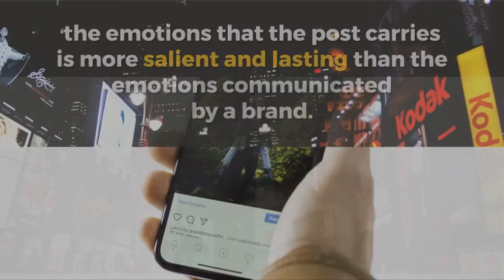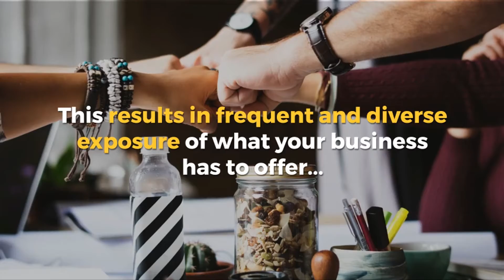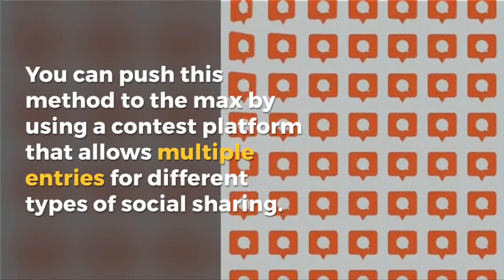How Brands Can Create Everyday Influencers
The Storytelling Power of People: How To Treat All Customers Like Influencers

Whether it’s a sandwich shop with a graffiti wall, a gym with top-of-the-line custom equipment or a doctor’s office with gourmet snacks in the waiting room, businesses spend a lot of time, effort and capital crafting a unique and enjoyable brand experience within the four walls of their venue. Here’s the problem — while regular customers appreciate the experience, that valuable piece of your brand’s message never travels beyond the front door. Potential customers miss out on the fun, and you miss out on an opportunity to attract them with what may be the most unique and exciting part of your business.

Let's discuss more.

Join Our Everyday Brandstorming Sessions.